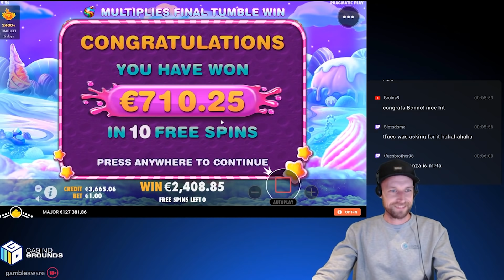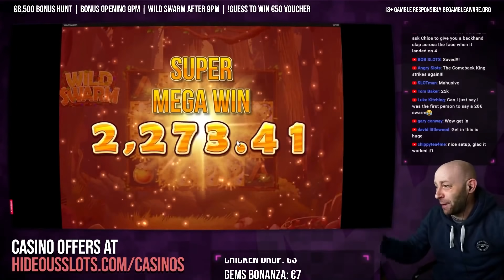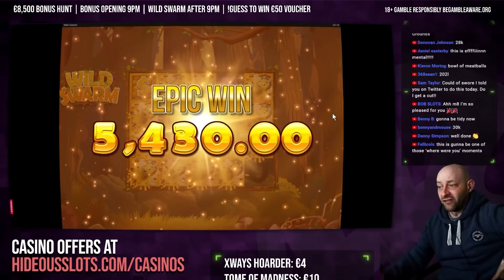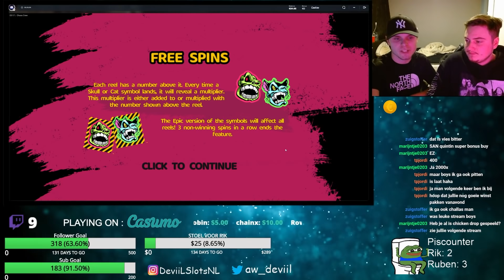Streamers Biggest Wins – #45 / 2021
Streamers Biggest Wins – #45 / 2021 is a part of a compilation series featuring new big wins on slots from casino streamers verified to be playing with real money.

Featured streamers:
00:00 - Intro
00:05 - @SPINLIFETV (Daskelelele) - Iron Bank
02:07 - CasinoBrothers - Sweet Bonanza
03:37 - @Slotspinner - Wild West Gold
06:39 - Takethehit - Iron Bank
08:09 - @HideousSlots - Wild Swarm
11:23 - DeviiLSlotsNL - Chaos Crew